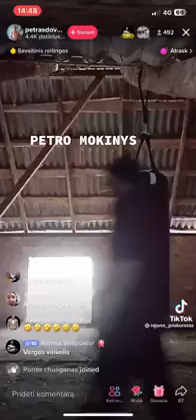kaimo kingbokso trenerus